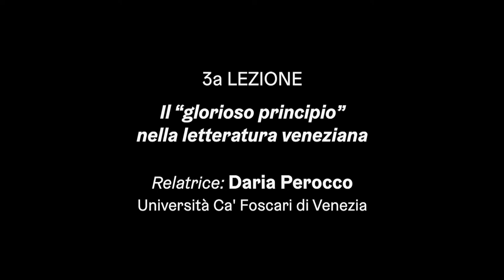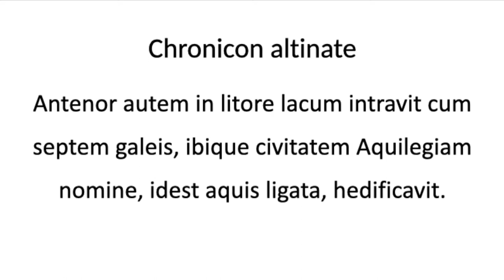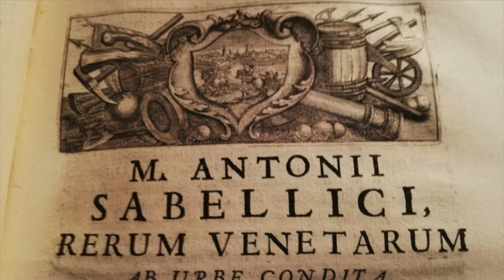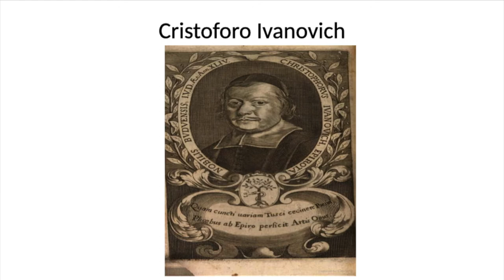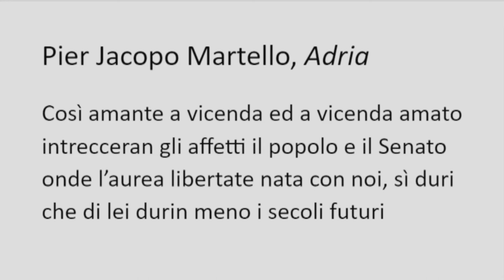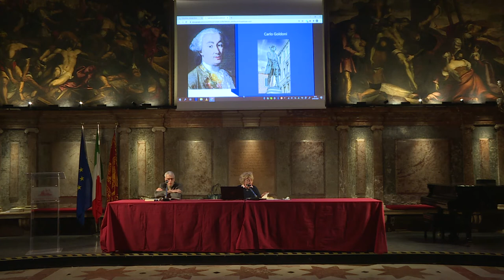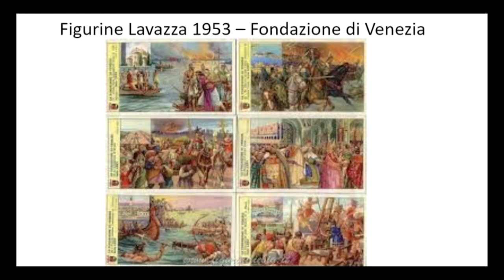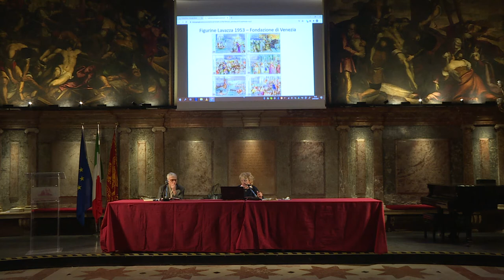Corso di Storia Veneta 2021 - 3a Lezione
CORSO DI STORIA VENETA 2021 - Le origini di Venezia fra mito e realtà

Il “glorioso principio” nella letteratura veneziana
Relatrice: Daria Perocco (Università Ca' Foscari)

La lezione prende in esame il mito delle origini della città di Venezia nei testi letterari. Quando e dove è stato dichiarato che la nascita di Venezia è avvenuta il 25 marzo del 421?  Daria Perocco ci racconta come gli scrittori della Serenissima, ormai diventata uno degli stati più importanti in Italia e nel Mediterraneo, vedevano e mettevano in scena il mito della fondazione della loro città e come la presenza di questa narrazione, diventata certezza e “storia”, compaia come assodata anche in opere che non hanno la “mitica origine” come argomento principale.
La narrazione parte dalla metà del XV secolo, quando la classe dirigente veneziana comincia a prendere coscienza dell’importanza di propagandare le origini della Repubblica, e arriva fino agli inizi del XIX, quando rimarranno ai veneziani solo le celebrazioni delle sue feste che ne rievocheranno nascita e gloria.

A cura di Ateneo Veneto, Associazione Amici dei Musei e dei Monumenti Veneziani